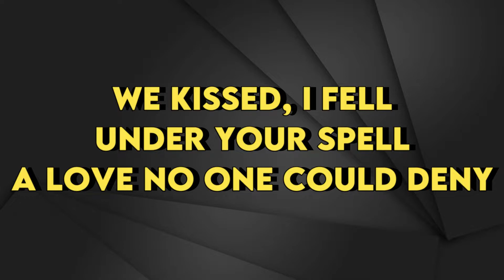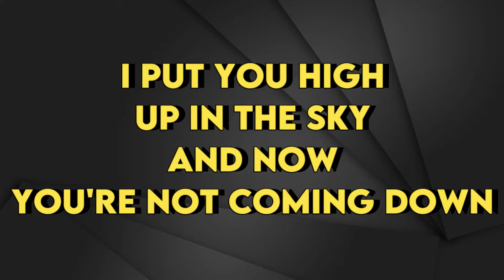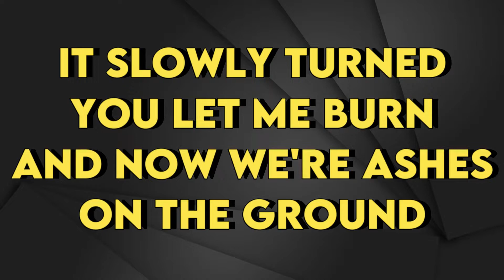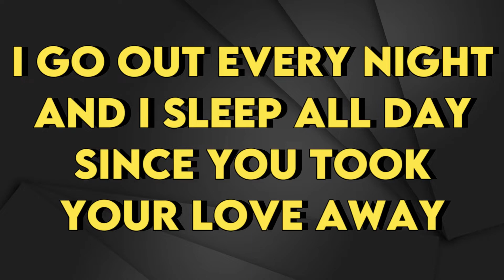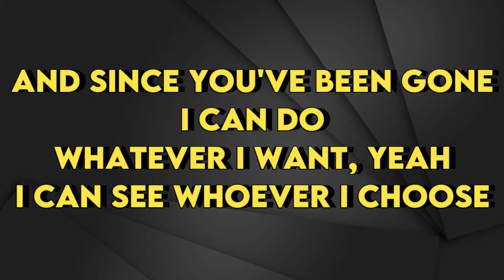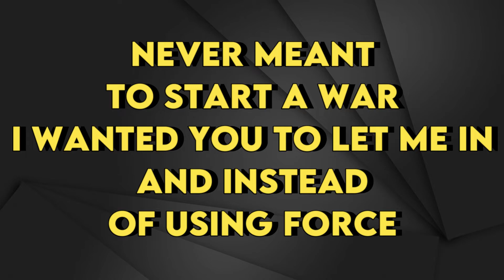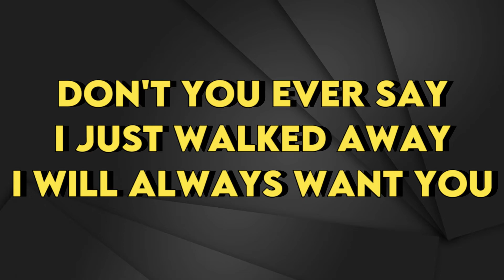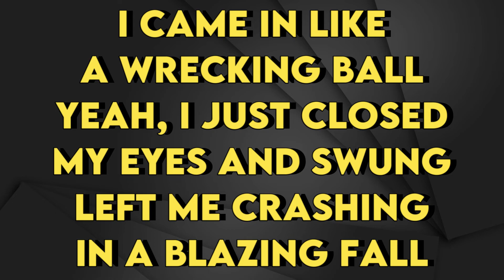Miley Cyrus - Wrecking Ball X Nothing Compares 2 U - Karaoke Instrumental - Lower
Miley Cyrus  (From ATTENTION: MILEY LIVE)
Wrecking Ball X Nothing Compares 2 U - Karaoke Instrumental
Key: Bm